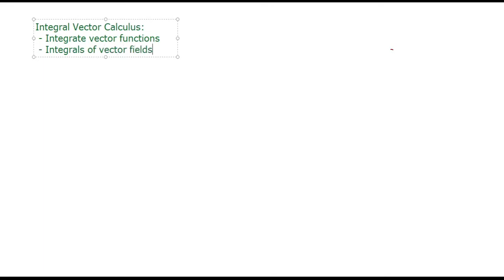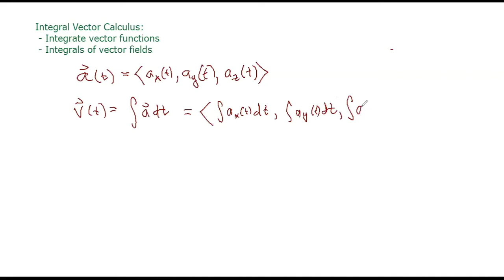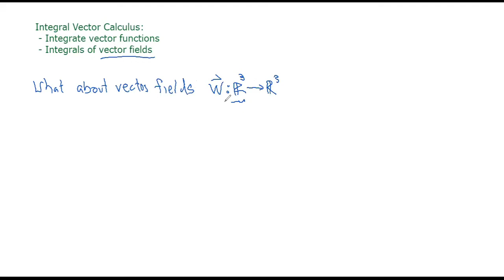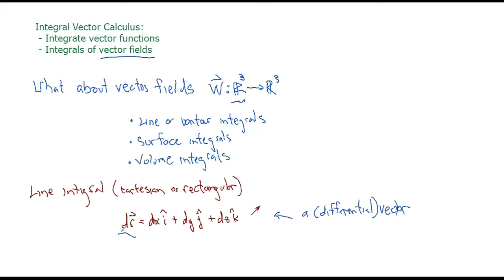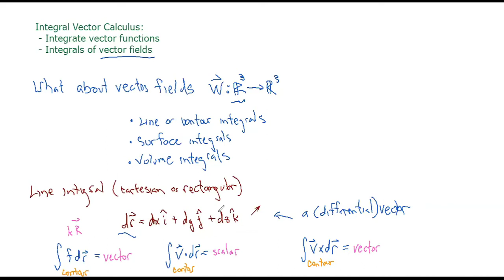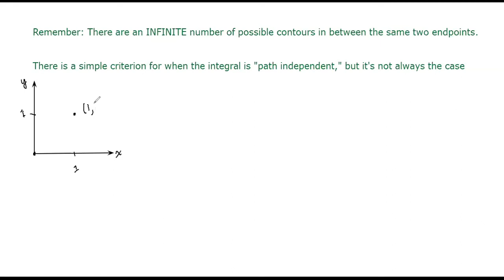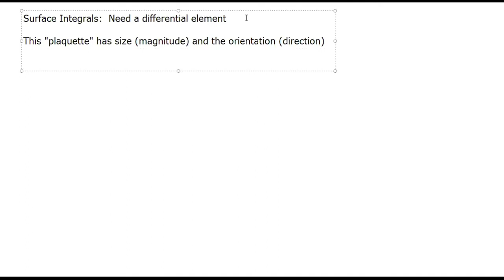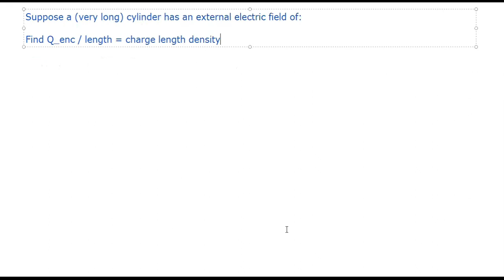PHYS 2500 Lec 3: Integral Vector Calculus - Gauss's Law